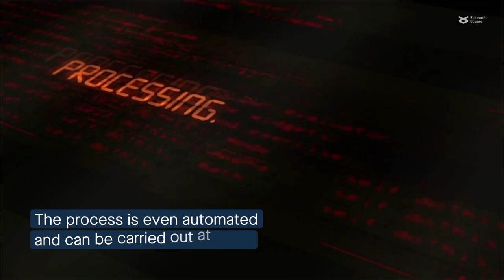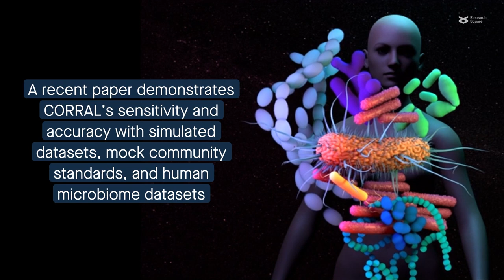CORRAL: a new automated tool to detect eukaryotes in large-scale metagenomic datasets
Bazant et al. "Improved eukaryotic detection compatible with large-scale automated analysis of metagenomes." Microbiome (2023)